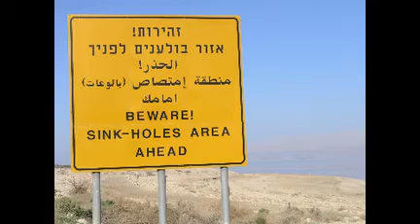Dead Sea Sink-Holes Area